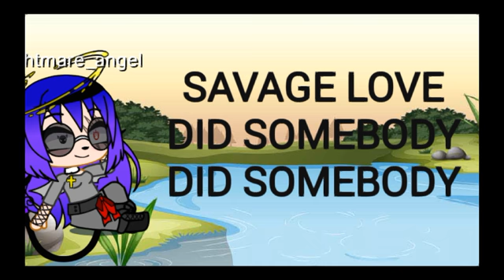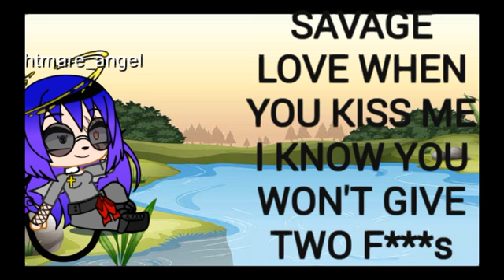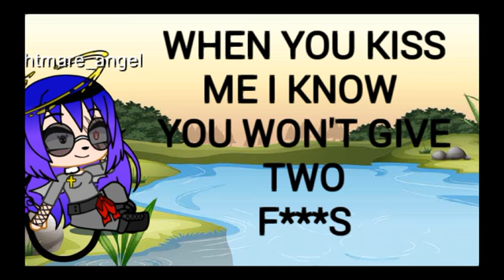Savage love lyrics